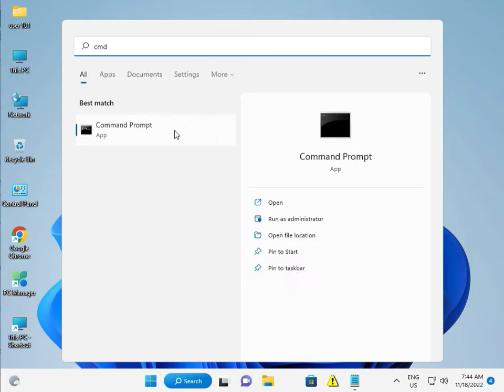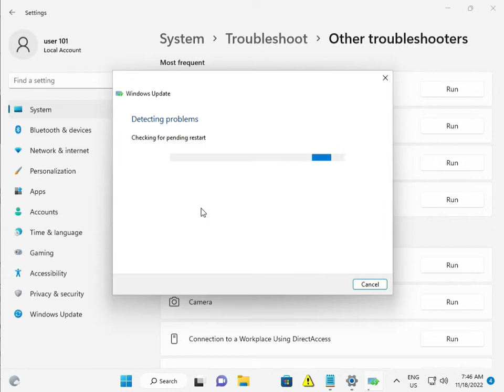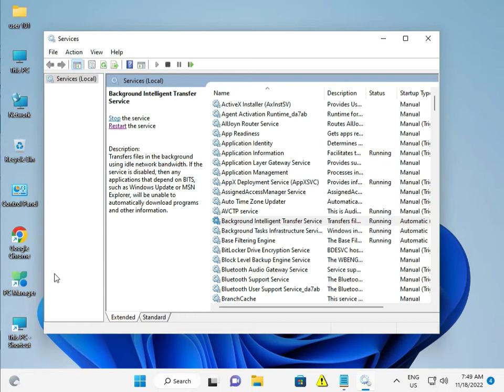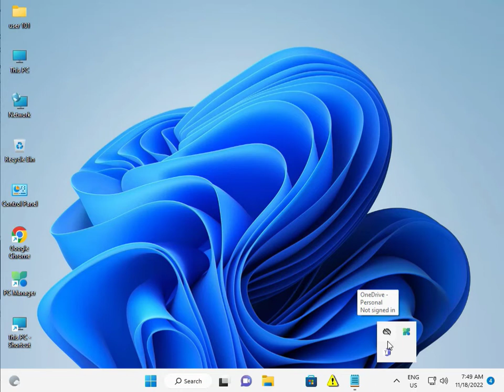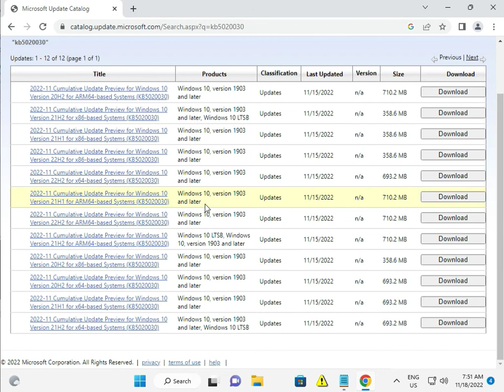How to fix KB5018483 NOT to install in Windows 11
sfc /scannow